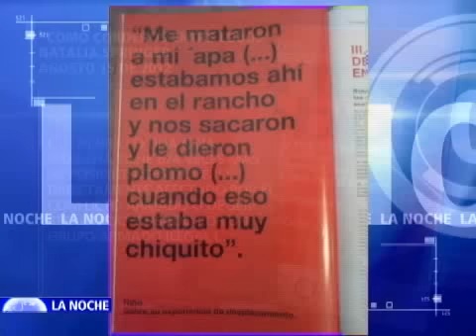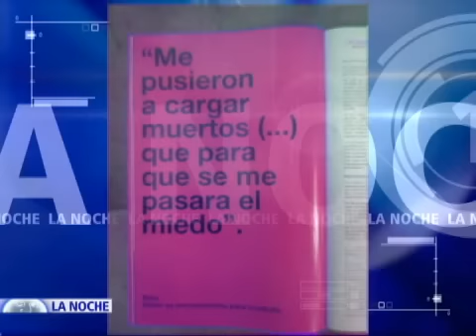Informe revela que en Colombia cerca de 18.000 niños están reclutados por grupos terroristas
En Colombia, el reclutamiento infantil por parte de grupos terroristas ha crecido en un 17%. El documento "Como Corderos entre Lobos" de la reconocida politóloga Natalia Springer revela que 4 de cada 10 integrantes de los grupos criminales ELN y FARC son adolecentes y niños.